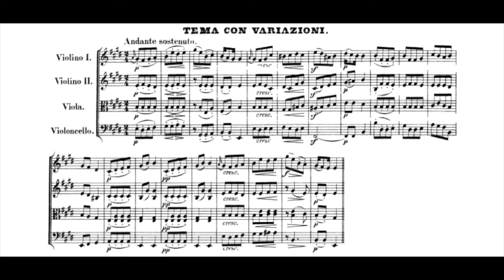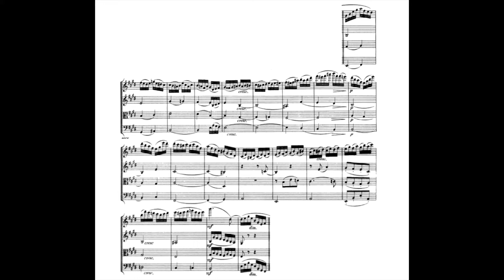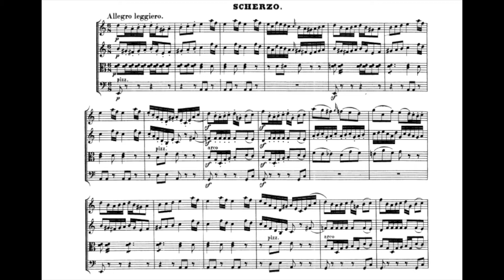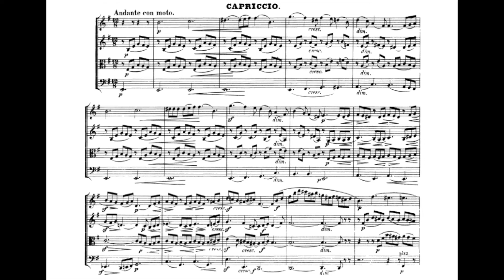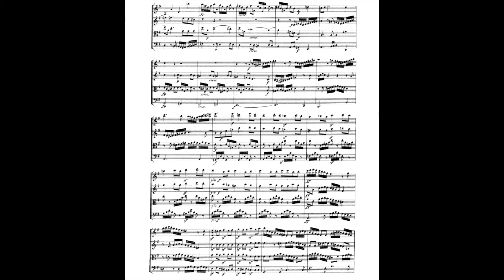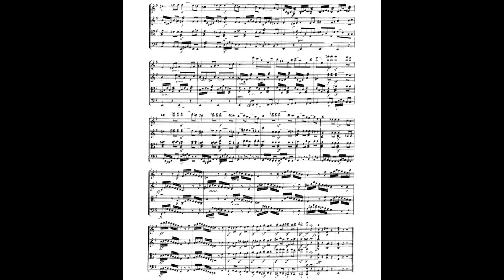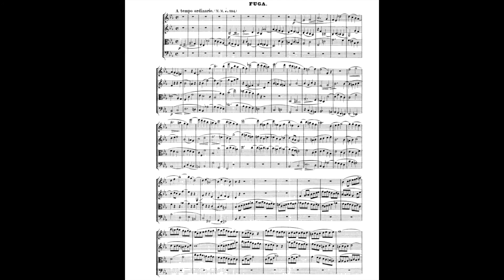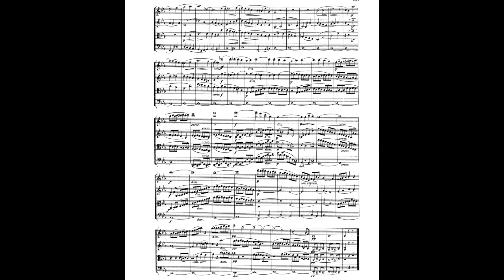Mendelssohn 4 Pieces for String Quartet Op.81 孟德爾頌 四首 弦樂 四重奏 81 Score Sheet 譜 樂譜 乐谱 Partitura 【Kero】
Mendelssohn 4 Pieces for String Quartet Op.81
孟德爾頌 四首 弦樂 四重奏 作品81
孟德尔颂 四首 弦乐 四重奏 作品81
Mendelssohn cuatro piezas para cuarteto de cuerda, Op. 81
メンデルスゾーン 弦楽 四重奏 のための4つの小品 作品81

00:00 Tema con variazioni (Andante sostenuto) - Theme
    00:35 Variation 1
    01:12 Variation 2
    01:43 Variation 3
    02:11 Variation 4
    02:42 Variation 5
    03:14 Variation 6
    03:40 Variation 7
    03:57 Variation 8
05:01 Scherzo (Allegro leggiero)
08:24 Capriccio (Andante con moto)
14:31 Fugue (A tempo ordinario)

Felix Mendelssohn wrote four pieces for string quartet that were published together as his “Opus 81” after his death. They have at times wrongly been presented as a single work, even as his “String Quartet No. 7”